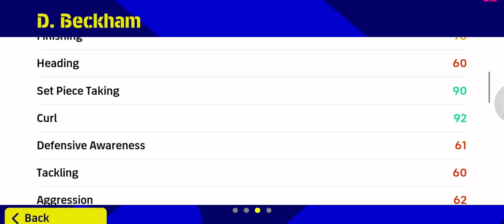New D.Beckham Big Time Review Efootball 2023 Mobile